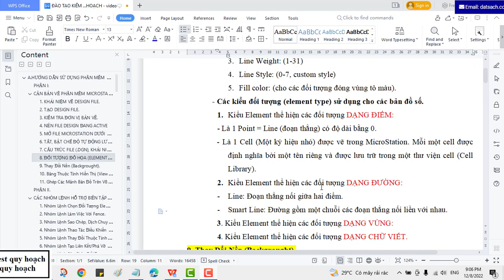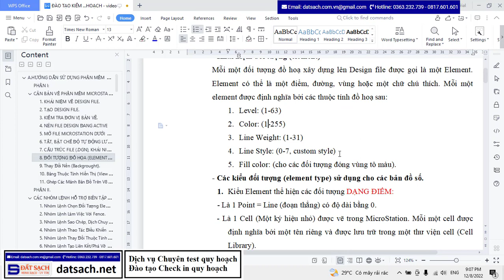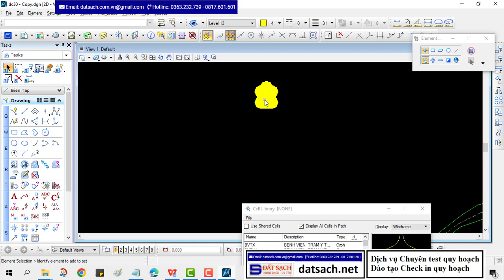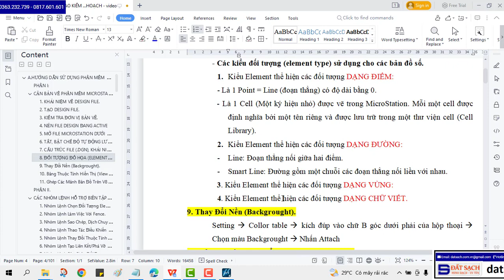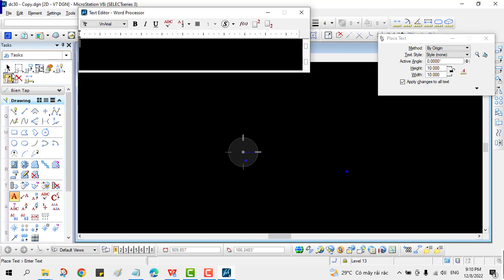Bài A.I.8: ĐỐI TƯỢNG ĐỒ HỌA ELEMENT Trong Phần Mềm MICROSTATION V8i.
ĐỐI TƯỢNG ĐỒ HỌA ELEMENT Trong Phần Mềm MICROSTATION V8i.

1. Phone và Zalo và Viber: 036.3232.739

2. Web: datsach.net

3. Youtube: Đất Sạch TV

5. fanpage: Đất sạch TV

THAM GROUP ZALO ĐỂ CẬP NHẬT THÔNG TIN QUY HOẠCH MỚI NHẤT VÀ CHÍNH XÁC:

1. GROUP TÂY NINH CHECK QUY HOẠCH - datsach.net

2. GROUP SÀI GÒN CHECK QUY HOẠCH - datsach.net

3. GROUP BÌNH DƯƠNG CHECK QUY HOẠCH - datsach.net

4. GROUP VŨNG TÀU CHECK QUY HOẠCH  - datsach.net

1. Nhóm Cho Tặng Bản Đồ Quy Hoạch Miễn Phí Toàn Quốc

2. Chia Sẻ Thông Tin Quy Hoạch

3. Chia Sẻ File Quy Hoạch Toàn Quốc